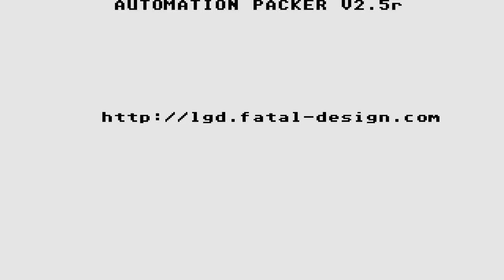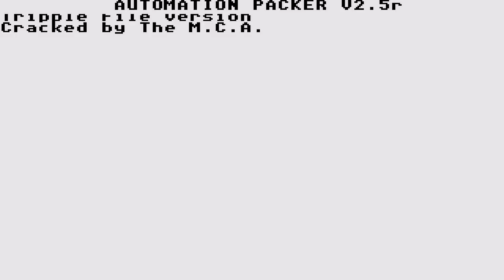ATARI ST MAD SHOW FROM AUTOMATION COMPACT DISK MENU INTRO No 338 CRACKTRO STAR FAVORITE CHIPTUNE STE